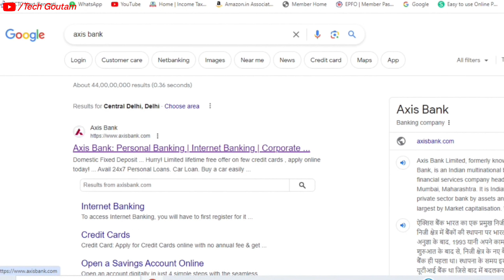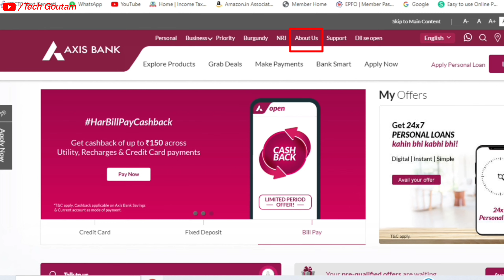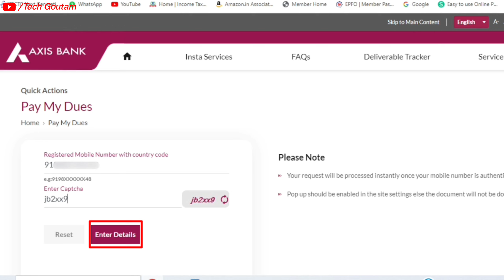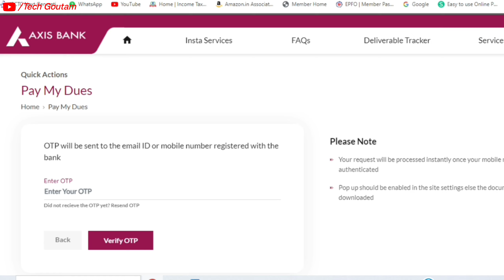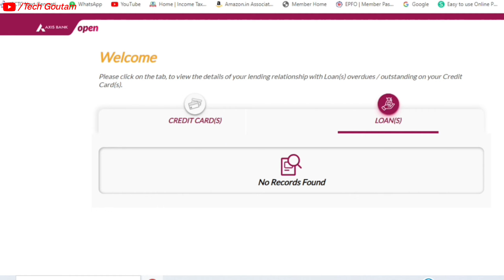axis bank personal loan || axis bank loan payment online || Axis Bank Personal Loan 2024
If Any Issue Please Contact First This Mobile Number:- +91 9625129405

On Your First Payment-
You Will Get a Cashback of ₹250

Simply Sending ₹1 to My Mobile Number-
You Will Get a Cashback of ₹200

I Have Gifted You ₹200 to Start Playing on Dream11-
Special Discount Worth ₹500

It's 100% Safe & Secure-
Pay With PhonePe Cashback of ₹300

Hey, Get ₹960 Instant Cashback-

Free Rs 150 on Signup Install Now-

Hello Friend's,

This Channel Is About Tech Knowledge.

We Will Be Uploading New Video's For Every Week.

.I Published Video's.

(1) Upcoming New Technology.
(2) Reviewing New Thing's.
(3) Unboxing a Product.
(4) Online Earning's Video's.
(5) Any Other's Tips.

Thank's For Watching My Video's.

-:- Follow Us -:-

বিশেষ ঘোষণা:-  এই চ্যানেলে যে গান গুলো রয়েছে সেগুলির কোনটির মালিক আমি নয়।  কপিরাইট সংক্সান্ত যে কোনো প্রবলেম হলে আমার সাথে যোগাযোগ করুন।  ২৪ ঘন্টার মধ্যে ভিডিও টি ডিলিট করা হবে।

If Any Of The Owner's Have a Problem With Your Video's And Music Used Here, Please Message Me And I Will Remove Them.

Cover Topic :-
Tech Goutam